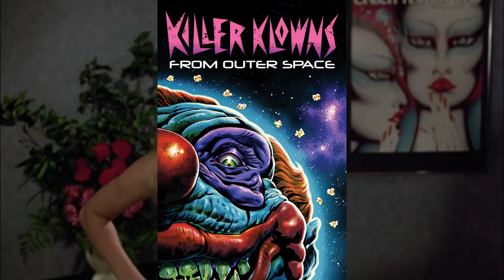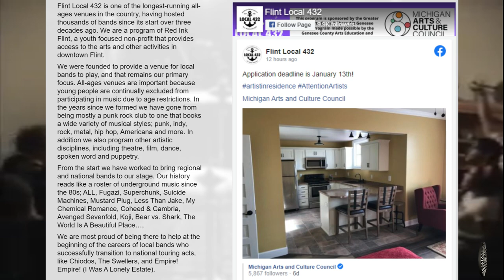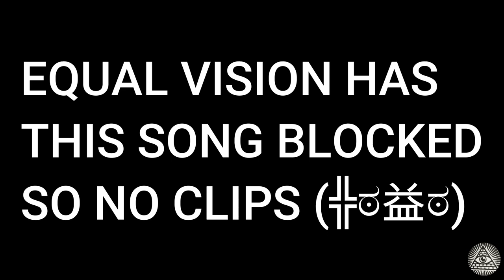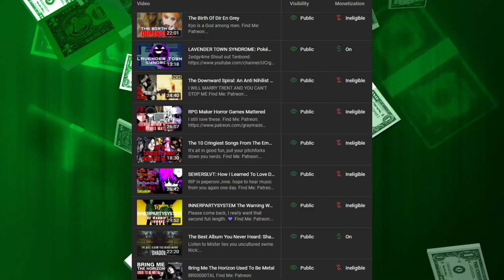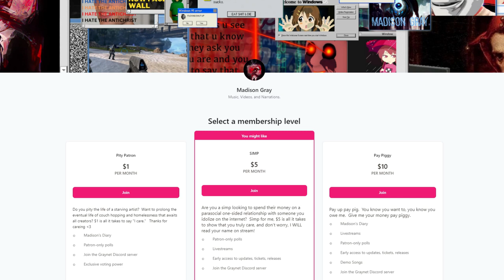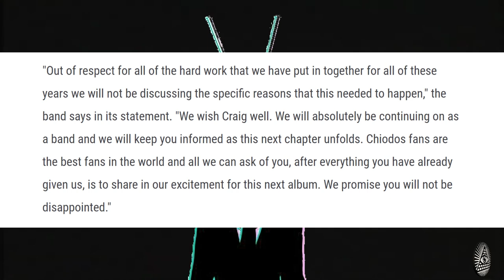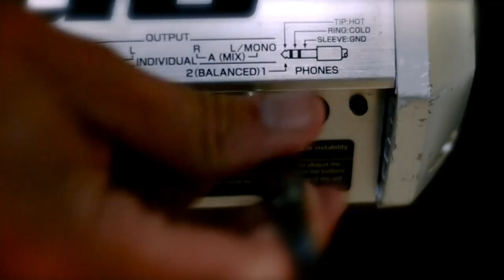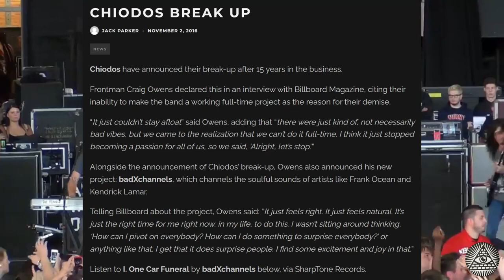The Rise And Fall Of Chiodos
Overly long song titles were a plague.